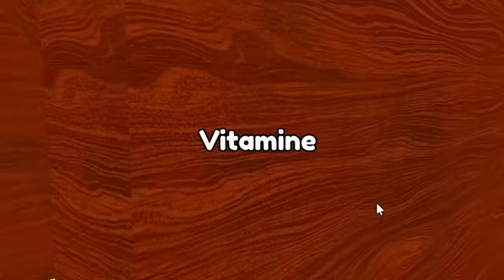VITAMINE und CENTEX sind 24 STUNDEN als HAMSTER! (Roblox)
VITAMINE und CENTEX leben 24 STUNDEN als HAMSTER! (Roblox)